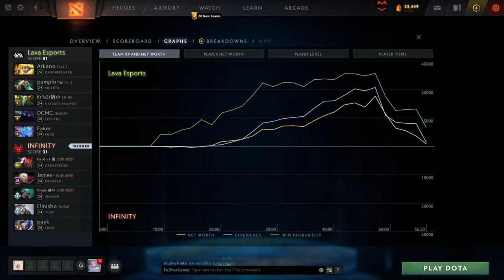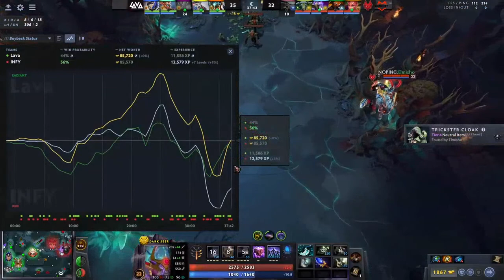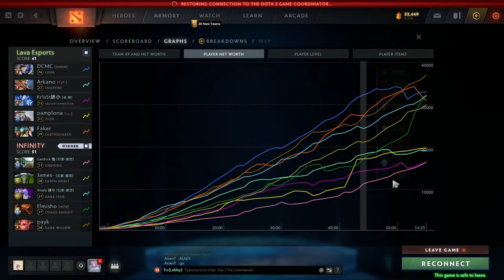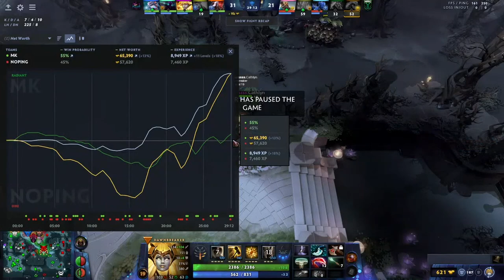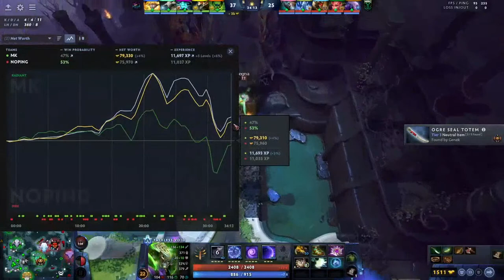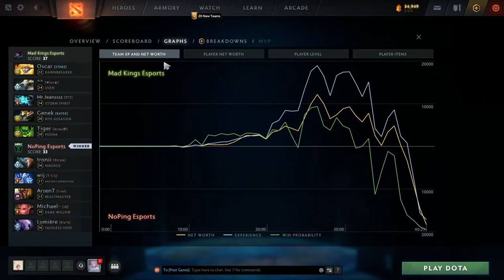[ENG] Mad Kings vs NoPing Esports | EPL World Series: America Season 8 | 24 October 2023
EPL World Series: America Season 8 is an American DOTA 2 tournament featuring $10.000 prizepool. 10 teams battling online for a champion title and solid part of the prizepool.